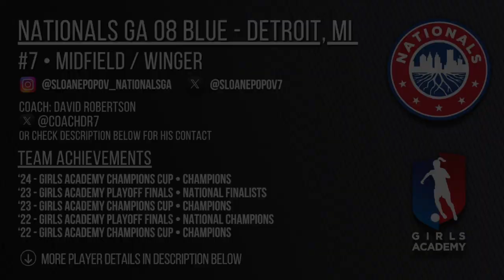SLOANE POPOV | GAME HIGHLIGHTS vs. CUP April '24 | MID/WING | Class of 2026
Nationals GA 08 Blue
Class of 2026
Midfield/Winger